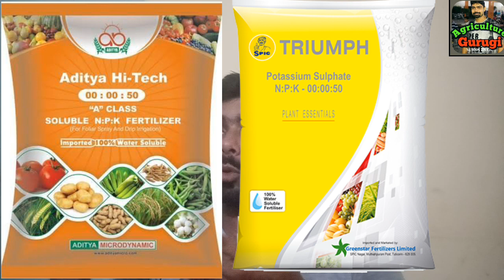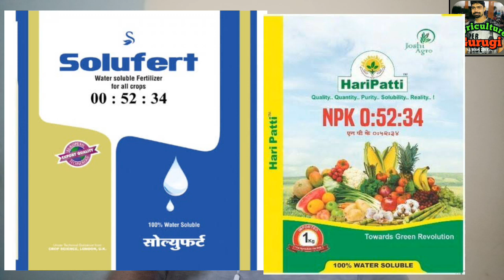धान की बालियां निकलते समय क्या करें और क्या ना करें by Agriculture Guruji